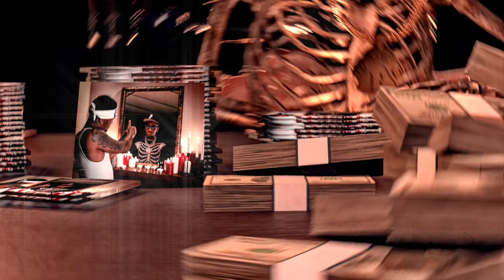21 Lil Harold - Damn (Official Visualizer) ft. G Herbo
21 Lil Harold feat. G Herbo - Damn (Official Visualizer)

(C) 2023 Slaughter Gang Entertainment, LLC under exclusive license to Epic Records, a division of Sony Music Entertainment